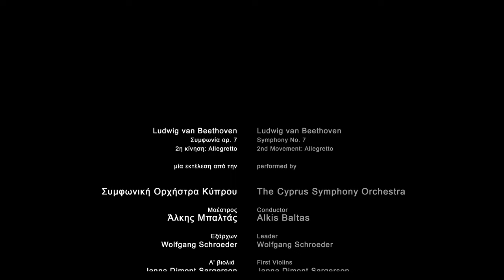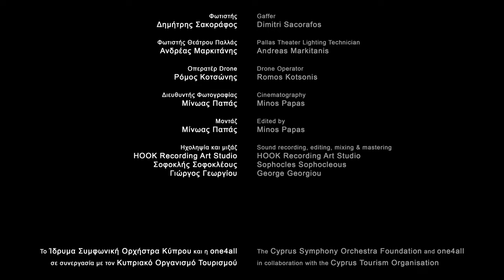Η Ορχήστρα είναι η πόλη / The Orchestra is the city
H ταινία μικρού μήκους “Η Ορχήστρα είναι η πόλη” παρουσιάζει τη Συμφωνική Ορχήστρα Κύπρου σε εκτέλεση της 2ης κίνησης από την 7η Συμφωνία του Beethoven.  Η ταινία εξερευνά τα σχήματα και τις γραμμές της πόλης Λευκωσίας, παράλληλα με τα μουσικά όργανα της ορχήστρας, στο πλαίσιο του ρυθμού του αριστουργήματος του Beethoven. Η ταινία είναι μια παραγωγή της Cyprian Films, New York (cyprianfilmsny.com).

Σκηνοθεσία, κινηματογράφηση, μοντάζ: Μίνως Παπάς
Παραγωγοί: Μίνως Παπάς, Αντώνης Παρτζίλης, Κωνσταντίνος Νικηφόρου
Μουσική εκτέλεση: Η Συμφωνική Ορχήστρα Κύπρου υπό την καλλιτεχνική διεύθυνση του Άλκη Μπαλτά
Μαέστρος: Άλκης Μπαλτάς
Ηχογράφηση, Μίξη, Μastering: HOOK Recording Art Studio-Σοφοκλής Σοφοκλέους

Η δημιουργία της ταινίας έγινε δυνατή με τη στήριξη του Ιδρύματος Συμφωνική Ορχήστρα Κύπρου, της πρωτοβουλίας one4all και του Κυπριακού Οργανισμού Τουρισμού, και προβλήθηκε στην Διεθνή Τουριστική Έκθεση του Βερολίνου το 2016.

- Υποψήφια για καλύτερο Live Μουσικό Video: Austin Music Video Festival 2016
- Επίσημη Επιλογή στο φεστιβάλ Τεχνόπολις, Πάφος 2016
- Επίσημη Επιλογή στο EU Open House, με πρόσκληση προς στην Πρεσβεία της Κύπρου, Washington DC 2016

“The Orchestra is the City” is short film featuring the Cyprus Symphony Orchestra performing the 2nd Movement of Beethoven’s 7th Symphony live. The film explores the shapes and lines of the city of Nicosia, Cyprus' capital, in relation to the musical instruments of the performers, and the rhythms of Beethoven's masterpiece.

A Cyprian Films, New York production (cyprianfilmsny.com).

Directed, shot and edited by Minos Papas
Produced by Minos Papas, Antonis Bargilly, Constantinos Nikiforou
Cyprus Symphony Orchestra Conducted by Artistic Director of the CYSO Alkis Baltas

Audio Recording by HOOK recording art studio
Mixing/Mastering: Sofoklis Sofokleous

Made possible by the support of the Cyprus Symphony Orchestra Foundation and one4all, in collaboration with the Cyprus Tourism Organization.

NOMINATED BEST LIVE MUSIC VIDEO - Austin Music Video Festival 2016
OFFICIAL SELECTION - Technopolis Festival, Paphos Cyprus 2016
OFFICIAL SELECTION - EU Open House, by invitation to the Embassy of the Republic of Cyprus, Washington DC.